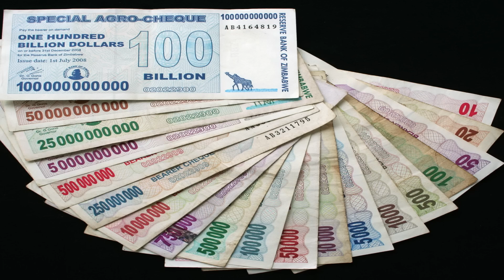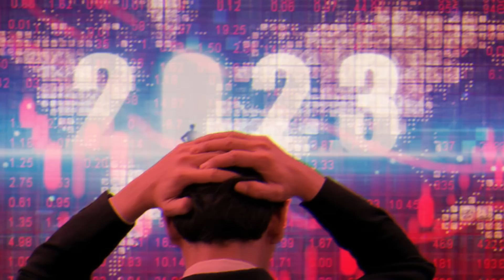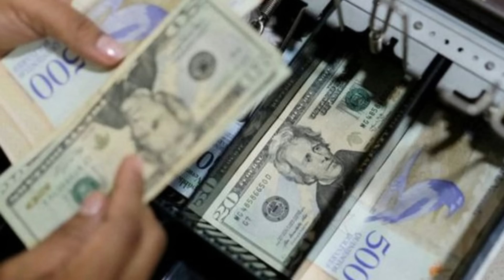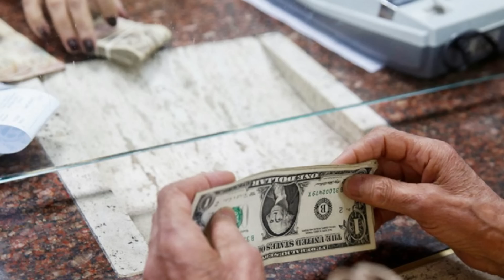🔴 👉 👉 ALERTA Todo El País Con Esto ENTERATE 😵‍💫